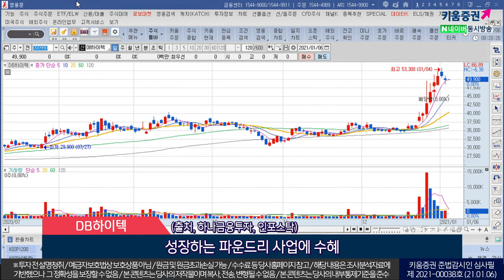솔루스첨단소재, 현대건설, DB하이텍(오늘의 관심주/21.01.06)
1. 솔루스첨단소재(336370)
헝가리 전지박 공장에서 지난해 4분기 첫 상용되면서 매출 시작
2021년부터도 유럽의 전기차 시장 성장율 평균 30% 이상일 것
2020년기준 유럽 배터리 생산능력 약 75GWh 불과…2025년 512.5GWh로 급증할 것
현재 유럽시장내 핵심소재 전지박 공장은 동사 밖에 없는 상황
(출처, 유진투자증권)
2. 현대건설(000720)
매출 비중이 국내외 각각 58%, 42% 고르게 분산
대내외 불확실성 따른 이익변동성 낮고 수익성 양호
해외 사업장에서 선제적 비용 반영…2021년 부담 감소
폐기물, 바이오가스, 수소, 풍력 등 신사업 가치 부각 기대
2021년 여전한 수주 호조에 발목 잡았던 수익성도 개선
(출처, 대신증권)
3. DB하이텍(000990)
화웨이제재 영향 불구…지난해 4분기에도 생산능력 점진적 증설 지속, 가동률 100% 근접 수준
2020년 영업익률 29.5% 수준…대만, 중국 반도체 파운드리 서비스 공급사 대비 여전히 저평가
8인치 파운드리 시장의 공급부족 현상 명확히 드러나고 있음
2021년에 대한 수주를 이미 상당부분 확보한 상태
삼성전자, 미국 오스틴에 EUV장비 전용 반도체 공장 건설…성장하는 파운드리 사업에 수혜
(출처, 하나금융투자, 인포스탁 )